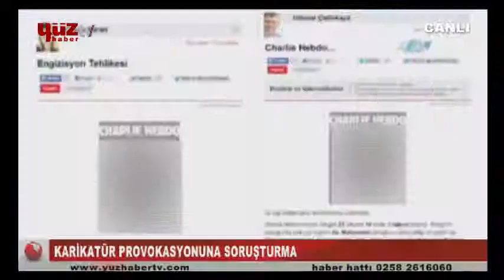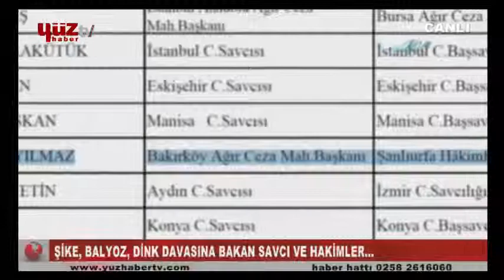ZEHRA TUTAR İLE 10:00 HABER BÜLTENİ (16/01/2015)